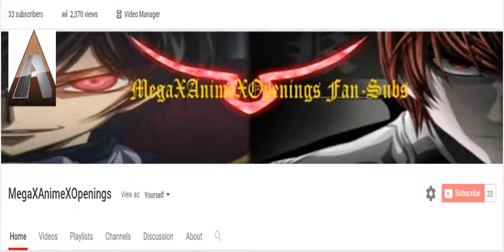Fate Newscast: New Mash and MHX Alter Figures Announced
Welcome to newest edition of the Fate Newscast. Today some new figures were announced.